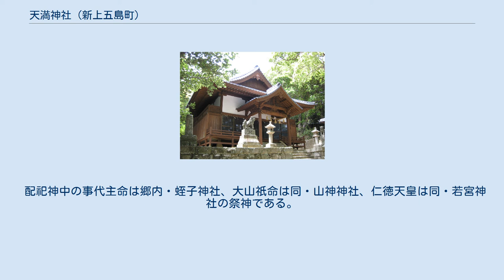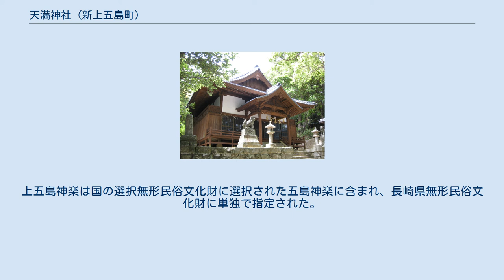天満神社 (新上五島町)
天満神社（てんまんじんじゃ）は、長崎県新上五島町続浜ノ浦郷（つづきはまのうらごう）のうちの浜ノ浦地区に鎮座する神社である。
 菅原道真公、随身・渡会春彦を主祭神に、事代主命・大山祇命・ 仁徳天皇の3柱を配祀する。
 配祀神中の事代主命は郷内・蛭子神社、大山祇命は同・山神神社、仁徳天皇は同・若宮神社の祭神である。
 境内社・金刀比羅神社 創建年代は不詳。
寛文12年（1672年）8月25日に祭典執行の記録があることから、それ以前の創建である。
当社は旧平戸藩領地の当郷・道土井・飯ノ瀬戸の産土神であり、毎年の祭礼には時の代官や各郷の氏子総代を始め、各戸主家族に至るまで参詣したと伝えられる。
 社殿 明治7年（1874年）5月5日に村社に列せられ、大正2年（1913年）9月25日に蛭子神社、若宮神社を、同5年（1916年）5月23日に山神神社を合祀。
後年、同社は現在地に複祀されている。
昭和4年（1952年）2月26日に神饌幣帛料供進神社に指定された。
 10月24、25日の例祭には上五島神楽が奉納される。
上五島神楽は国の選択無形民俗文化財に選択された五島神楽に含まれ、長崎県無形民俗文化財に単独で指定された。
 その他の続浜ノ浦郷の神社に山神神社、金刀比羅神社・上社、蛭子神社、役行者宮がある。
 また、隣接する道土井郷に大山祇神社、飯ノ瀬戸郷に蛭子神社がある。